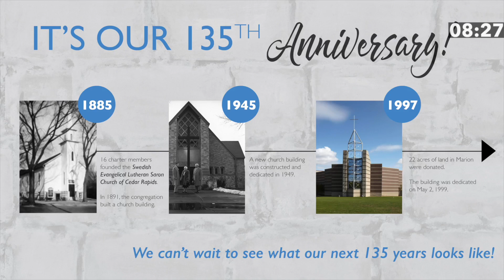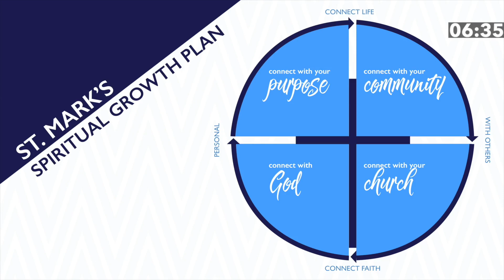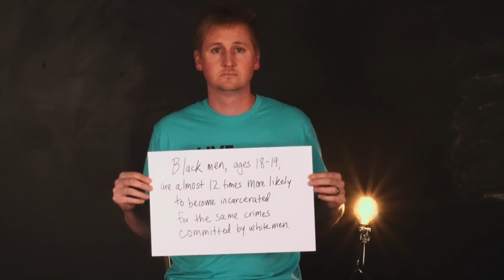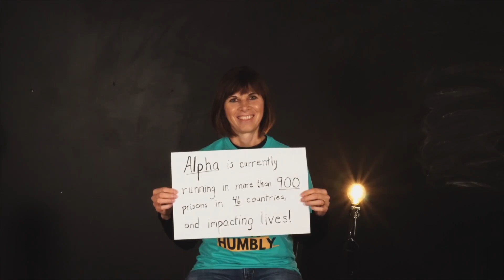11.8.2020 | Modern Worship